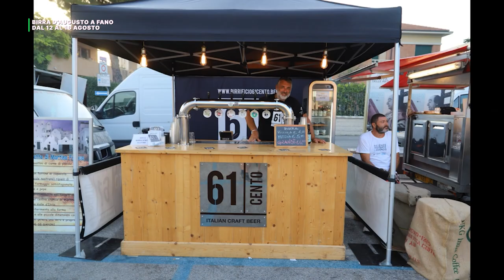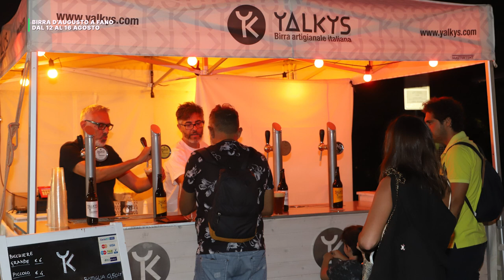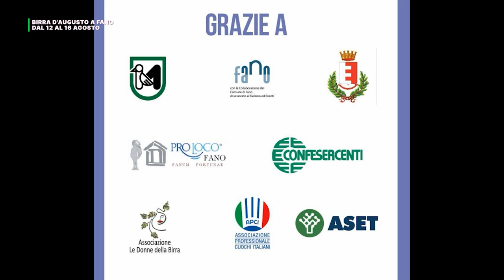PRESENTAZIONE EVENTO "BIRRA D'AUGUSTO 2023" A FANO